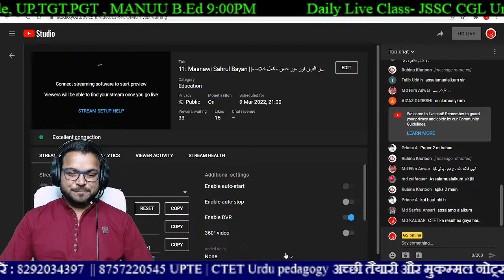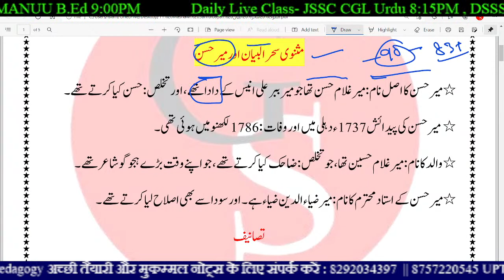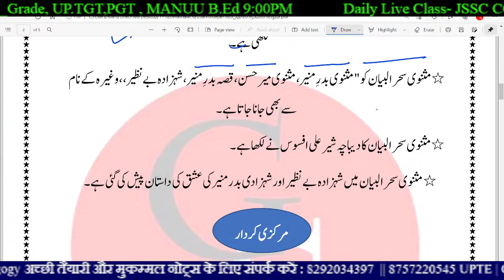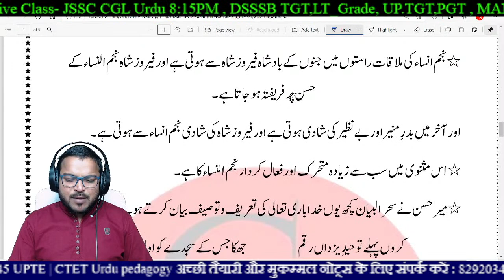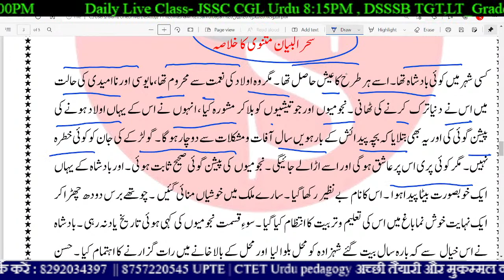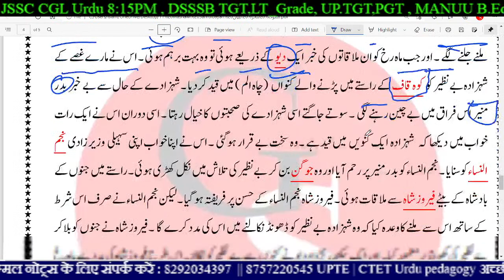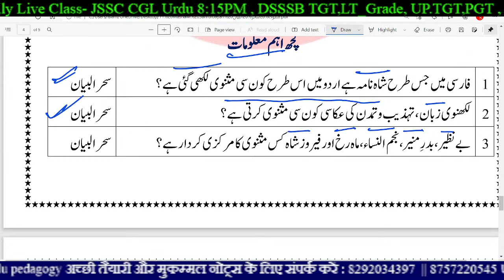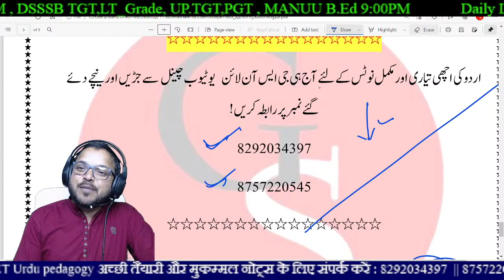11: Masnawi Sahrul Bayan ||مثنوی سحر البیان اور میر حسن مکمل خلاصہ |DSSSB TGT, MANUU B. Ed,TGT,PGT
DSSSB Teacher Vacancy 2021 Notificition || DSSSB URDU 927 POST

dsssb_teachers_ recruitment_2021
dsssb_teachers_ recruitmen